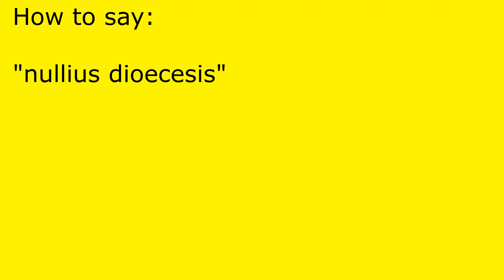How to pronounce nullius dioecesis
nullius dioecesis pronunciation.